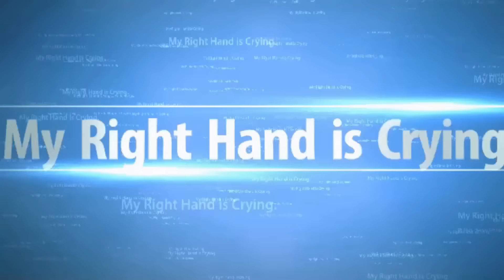Allissa Misspeaks 10 *BIRTHDAY EDITION!*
And what is this!? No "I'm old" jokes!?

Song at End Card - "Bad Pitched" by Insan3lik3